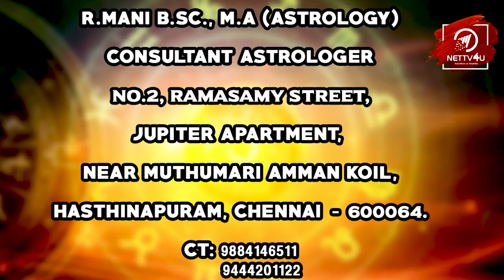Rishaba Rasi Guru Peyarchi Palangal 2019 - 2020 | Tamil Astrology | Taurus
Guru Peyarchi Palangal! Taurus Guru Peyarchi Palangal! Guru Peyarchi Prediction for Taurus seems to be positive. Taurus born will have showers of money in this Guru Peyarchi. Are you happy, now? What is the Guru Peyarchi Prediction for Taurus in the family life? Will this Guru Peyarchi bring positivity for Taurus in business? Are you waiting to buy a vehicle? Do watch the video and share your opinion!